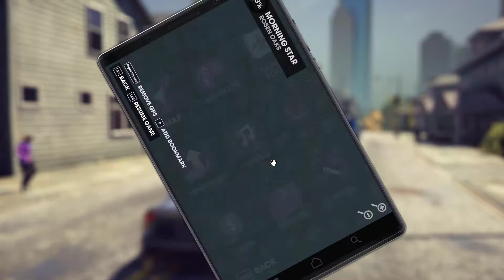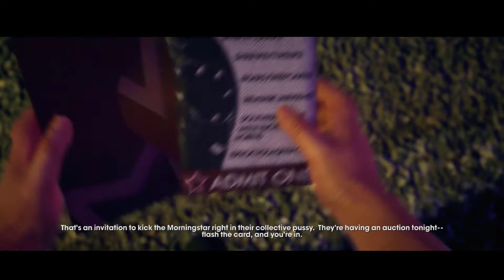Saints Row The Thırd Remestered Walkthrough Gameplay Part 8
Merhaba arkadaşlar Saints Row The thırd Remestered oynuyorum umarım izlerken keyif alırsınız